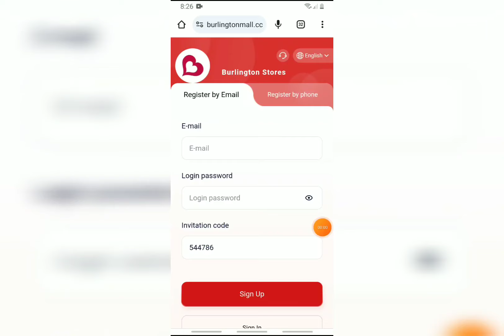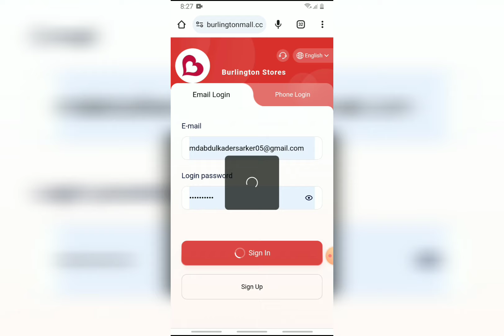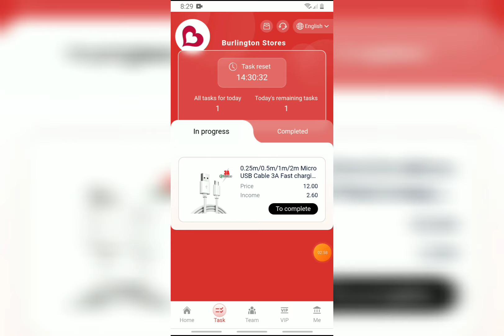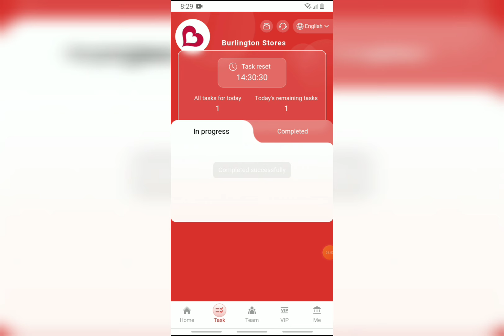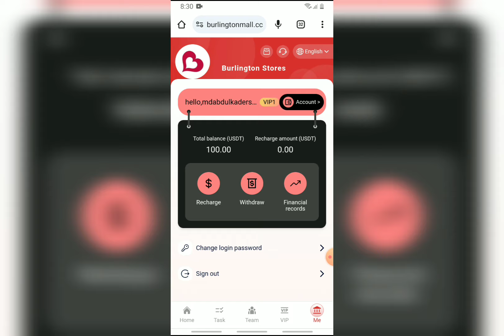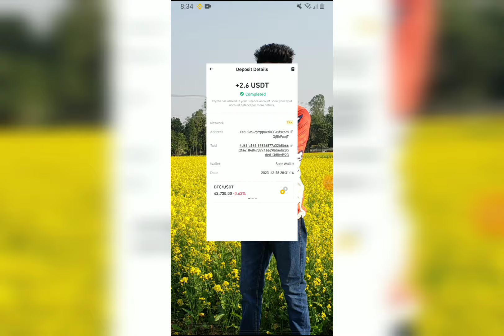Usdt Shopping Mall | Earn Usdt | Usdt investment site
Register for the first time and get 100 USDT

Mission Update: Updated at 00:00 Hawaii time.
Complete orders every day and receive 100 USDT instantly after 30 days.

The minimum deposit amount is 7USDT, and the minimum withdrawal amount is 2.6USDT.

4: You can only withdraw coins once a day, there is no time limit, it will arrive within 3 minutes, and the withdrawal fee is 0. The minimum withdrawal amount is 2.6 USDT, with no upper limit.
The minimum deposit amount is US$7, and there is no handling fee for 24-hour access.

[VIP1] Investment amount: 7USDT, daily income: 2.6USDT26
【VIP2】Investment amount: 55USDT, daily income: 15.5USDT

Activity 1: Lucky Wheel, everyone can participate, up to 9999.99 USDT
Activity 2: Invite friends to join and use the invitation code to register and recharge.
You can also get three-level exclusive recharge rewards: A+B+C=10%
LEV1: Store 100 USDT, reward: 8 USDT = 8% reward
LEV2: Store 100 USDT, reward: 3 USDT = 3% feedback
LEV3: Store 100 USDT, reward: 2 USDT = 2% feedback
Activity 3: The first prepayment cashback will be deposited directly into your account!
First deposit: 100USDT -1000USDT=extra bonus 1%
First deposit: 1001USDT -5000USDT=extra bonus 2%
First deposit: 5001USDT -30000USDT = additional bonus 3%
First deposit: 30001USDT -100000USDT = additional bonus 5%

100USDT stored value = 101USDT actually received
Stored value 3000USDT = Actual arrival of 1020USDT
Stored value 10,000 USDT = Actual arrival of 10,300 USDT
Activity 4: Form a strong team and receive team rewards to get USDT rewards.

The brokerage team rewards policies in full every day

Within 24 hours, the team’s total stored value is 200 USDT, and the reward is 2 USDT

Within 24 hours, the team’s total stored value is 500 USDT, and the reward is 15 USDT

Within 24 hours, the team’s total stored value is 1,000 USDT, and the reward is 32 USDT

Within 24 hours, the team’s total stored value is 3,000 USDT, and the reward is 120 USDT

Within 24 hours, the team’s total stored value is 7,000 USDT, and the reward is 330 USDT

Within 24 hours, the team’s total stored value is 15,000 USDT, and the reward is 980 USDT

Within 24 hours, the team’s total stored value is 30,000 USDT, and the reward is 1,900 USDT

Within 24 hours, the team’s total stored value is 50,000 USDT, and the reward is 4,300 USDT

Within 24 hours, the team’s total stored value is 100,000 USDT, and the reward is 9,999 USDT

Note: If you are eligible, please contact customer service within 24 hours to claim your rewards. After the deadline, the application will be deemed not to be accepted. To be effective, your team must recalculate within 24 hours.
If you meet the conditions, please contact customer service immediately to claim your rewards. Prizes can be withdrawn immediately with no upper limit. The more people who refer to your link invitation code, the greater the reward!

Tell your team that the company registration invitation link can be promoted on any social software, such as: Facebook, Twitter, YouTube, Instagram, TikTok, KAO KAO, WhatsApp groups, Telegram groups, etc.